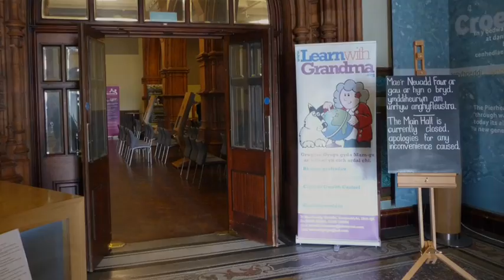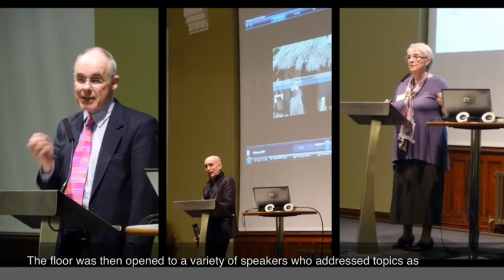LwG At Cardiff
Intergenerational Learning Seminar